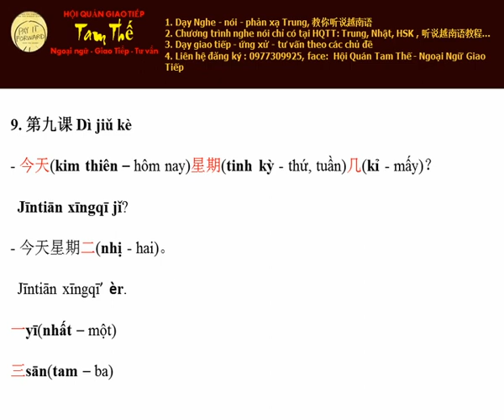Bai 9 Hôm nay thứ mấy Nghe Noi Tieng Trung Giao Tiep De Dang I